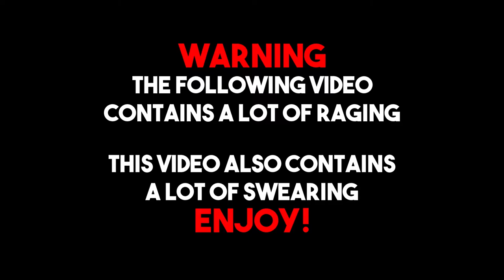Elden Ring - Fire Giant